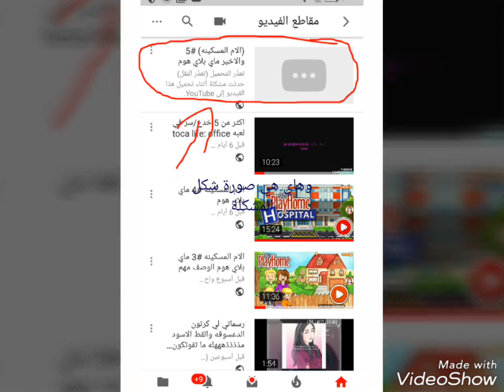اش بدكون ياني سويلكون فيديو اليوم؟؟؟؟؟؟؟؟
حملة_توصيل_مريم_لل_1000_مشترك وبس باااااي